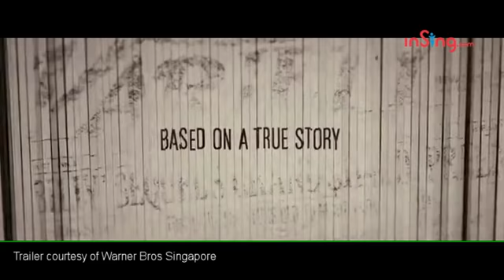Ben Affleck talks about 'Argo'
'Argo', one of the most critically acclaimed movies of the year, looks set to be an Oscar contender once awards season kicks in.

Academy Award winner Ben Affleck directs and stars in this based-on-fact thriller about a CIA "exfiltration" expert who concocts an cockamamie plan to get six stranded Americans out of Tehran after the 1979 invasion of the American embassy — by having them masquerade as a Hollywood film crew.

With 'Argo', Affleck manages to weave a detailed, though dramatized, account of a politically charged, true-life event with a skewering of Hollywood.